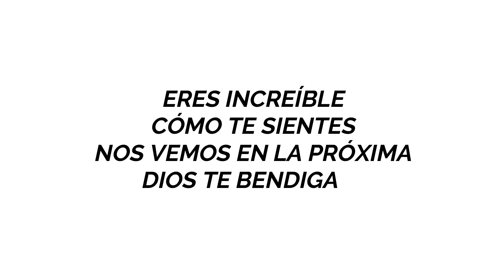Ejercicios para ABDOMEN // rutina Abdominales intensa en 15 minutos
Hoy vamos a hacer juntos esta rutina de abdomen intenso en tan solo 15 minutos. Cada ejercicio va a tener variaciones más sencillas así que es una rutina de abdomen para principiantes también, porque el ejercicio es para todos. En esta rutina trabajaremos nuestro abdomen bajo, transverso abdominal y oblicuos, la rutina perfecta para tener un vientre plano.